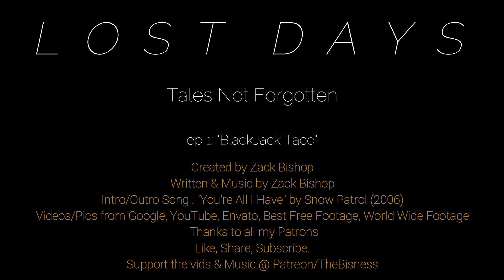Lost Days EP.1 - BlackJack Taco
Episode 1 of the docuseries "Lost Days" : BlackJack Taco
Tales of moments in my life that will live forever, in my mind.
Intro/Outro song "You're All I Have" by Snow Patrol
(I DO NOT OWN THAT SONG)
Written by Zack Bishop
Images & pics from Google/YouTube (credited in video)